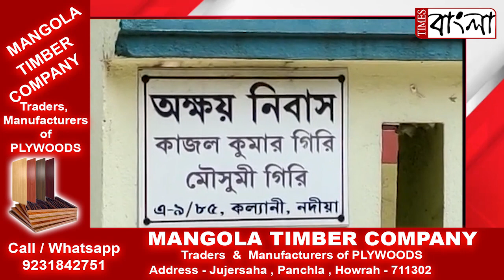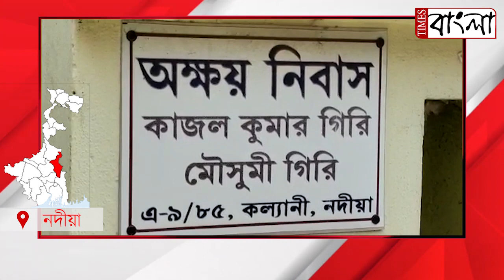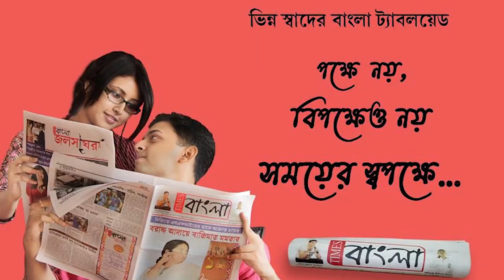নদীয়ায় বরখাস্ত ১৪জন শিক্ষক শিক্ষিকা